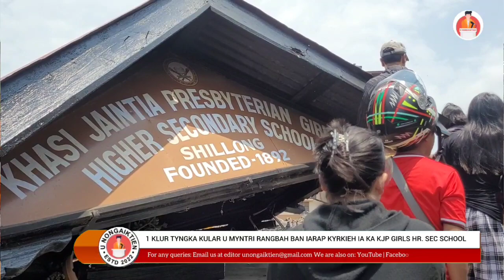1 KLUR TYNGKA KULAR U MYNTRI RANGBAH BAN IARAP KYRKIEH IA KA KJP GIRLS HR. SEC SCHOOL